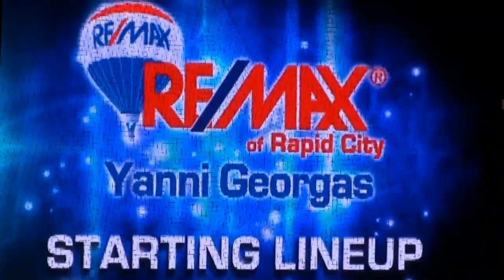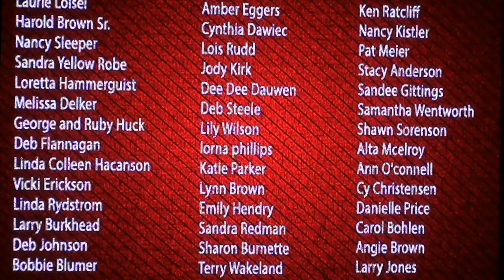2015 Pink at the Rink Dedication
Dedications for the 7th Annual Pink at the Rink including a video message from Nancy Sleeper, National Anthem as sung by Nancy Sleeper, and puck drop